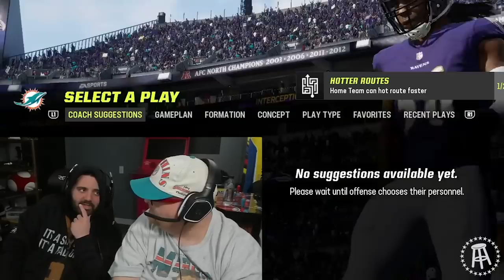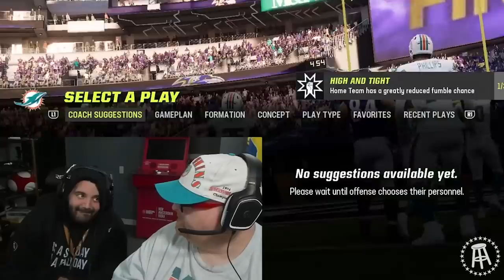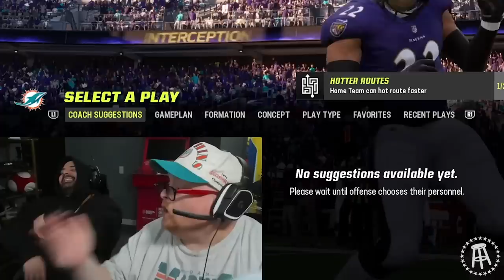Frank the Tank's Road to 1 Madden Win (w/ Coach Jersey Jerry) - PART 7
Coach Jersey Jerry tries to help Frank the Tank, the worst Madden player in the world, win his first ever game.